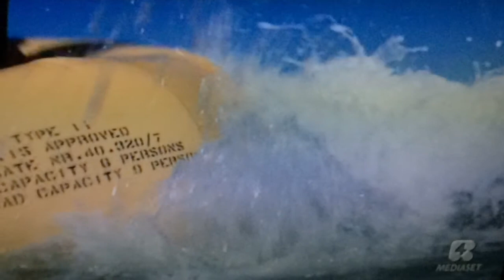Cast Away - Tom Hanks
Monuriki - Fiji